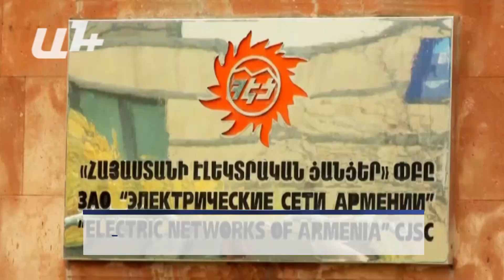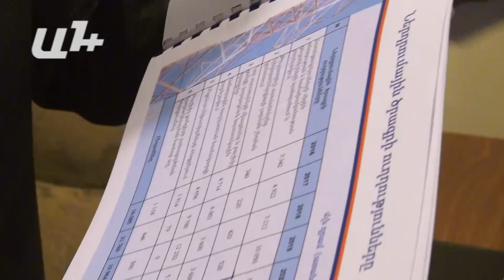Էլեկտրաէներգիայի ցուցմունքները՝ սմարթֆոններով